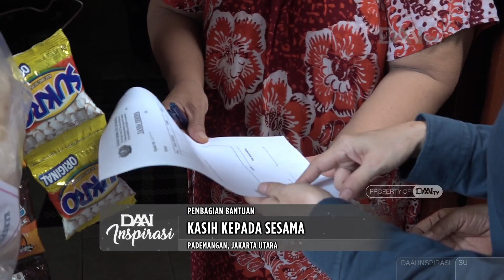Kasih Kepada Sesama | Pembagian Bantuan